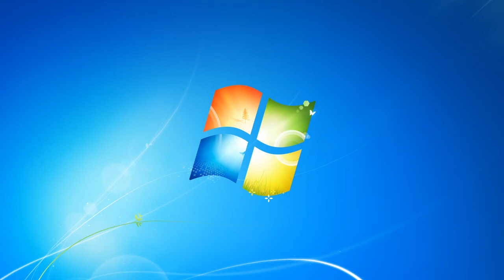Microsoft Lync 2013: Log in to Lync and Add a Personal Note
In this video, you'll learn how to log in to Microsoft Lync 2013. Once logged in, you'll become familiar with how to personalize your online presence with a Personal Status note.